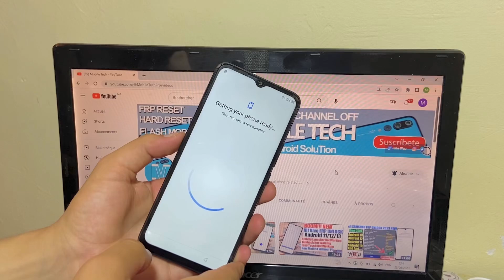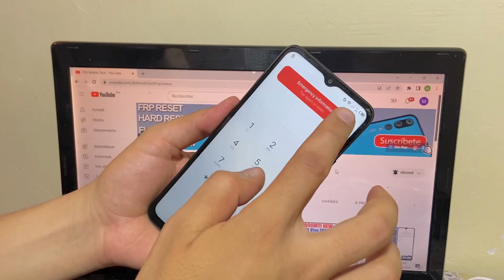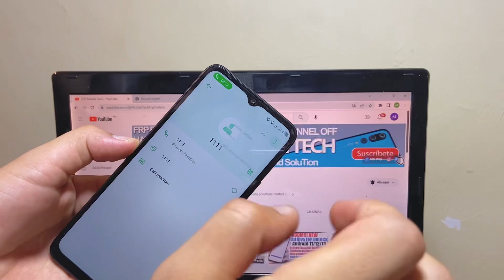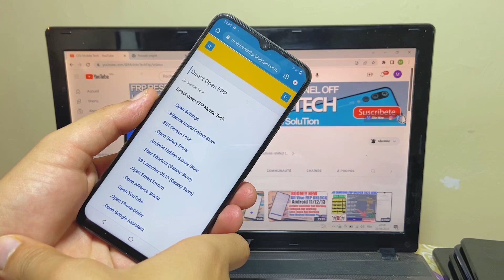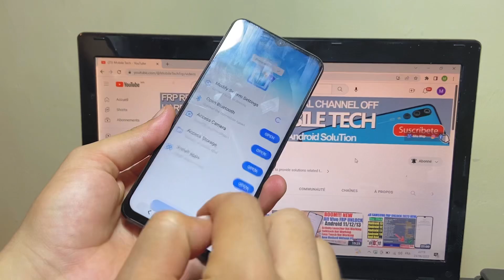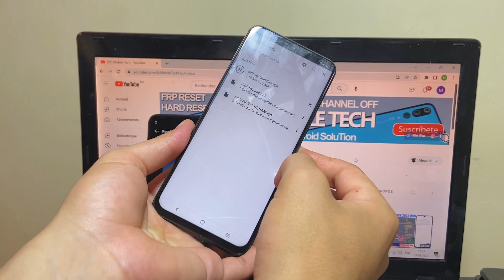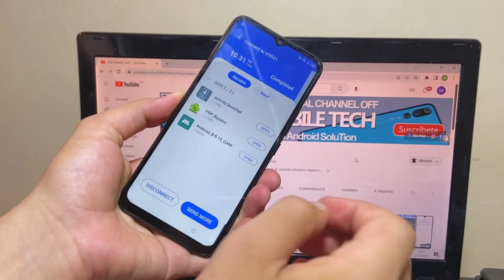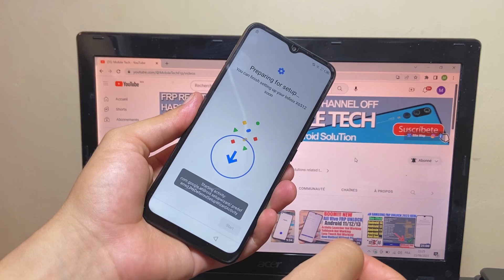2023! All Infinix FRP Bypass - App Not Opening | Smart 6 HD x6512 Android 11 FRP Unlock Without Pc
2023! All Infinix FRP Bypass - App Not Opening | Infinix Smart 6 HD x6512 Android 11 FRP Unlock Without Pc

Mobile Tech,